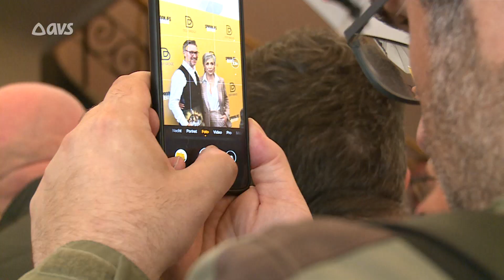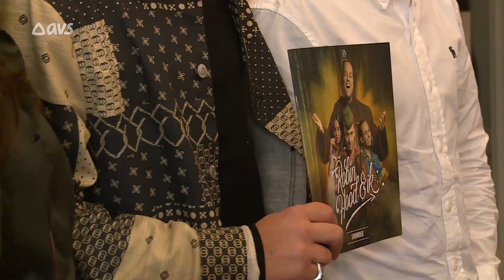Robin Hood en Ik